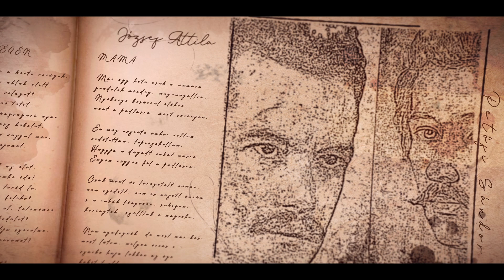József Attila: Kései sirató - előadja: Valachi Levente